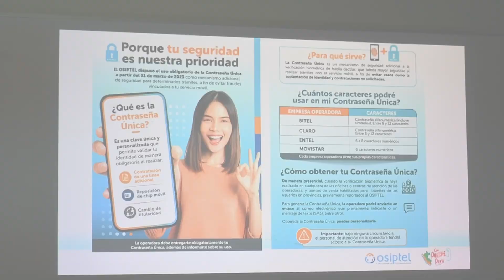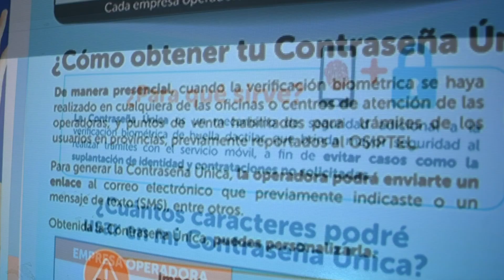Hoy entra vigencia el uso obligatorio de la contraseña única en trámites del servicio móvil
• Esta medida busca evitar fraudes vinculados al servicio móvil, como la suplantación de identidad y las contrataciones no solicitadas
• Si una persona es titular de una o más líneas móviles en una misma empresa operadora, solo recibirá una contraseña única.

¡Trámites más seguros! El Organismo Supervisor de Inversión Privada en Telecomunicaciones (OSIPTEL) informa que, desde hoy, viernes 31 de marzo, entra en vigencia el uso obligatorio de la contraseña única, como mecanismo adicional de seguridad, para validar la identidad de los abonados en la contratación de una línea adicional, reposición de chip o cambio de titularidad del servicio móvil.

¿Por qué se implementa esta medida? Se busca evitar fraudes vinculados al servicio móvil, como la suplantación de identidad y las contrataciones no solicitadas. Solo en el año 2022 las empresas operadoras registraron más de 10 mil cuestionamientos de titularidad de servicios móviles. De este total, Entel (4472) y Claro (4379) reportaron el mayor número de cuestionamientos de titularidad, seguidas de Bitel (940) y Movistar (332).

Durante ese mismo año, las cuatro empresas operadoras más grandes también registraron 77 597 reclamos de abonados por la contratación no solicitada del servicio móvil. En Movistar se presentó la mayor cantidad: 61 126 reclamos. Luego, se ubicaron Claro con 8214 reclamos, Entel con 7374 y Bitel con 883.

Según lo dispuesto por el OSIPTEL, las empresas operadoras del servicio móvil, desde el 12 de junio de 2022, están obligadas a entregar la contraseña única e informar sobre su uso a sus abonados; y desde el 31 de marzo de 2023, su uso es obligatorio en tres trámites: contratación de una línea móvil adicional, reposición de chip móvil o cambio de titularidad del servicio móvil. Además, los usuarios pueden personalizar esta clave.

Esta contraseña única no reemplaza a la verificación biométrica de huella dactilar, sino que es un mecanismo adicional de seguridad (un candado más) para validar la identidad de los abonados en los trámites anteriormente mencionados.

¿Cómo generar esta clave?
La entrega de la contraseña única se realiza en los canales de atención presenciales de las operadoras y a través de otros mecanismos aprobados por el OSIPTEL. Hasta la fecha, Bitel, Entel y Movistar generan la clave por aplicativos de autogestión (como Mi Bitel) y de autoactivación (como Activa tu chip Movistar y Activa tu chip Entel), es decir, el usuario ya no necesitará ir presencialmente a las oficinas de su operador.

Cada empresa determina la extensión y las características de la contraseña única, como la longitud y si contiene números, letras y/o caracteres especiales. Asimismo, bajo ninguna circunstancia el sistema implementado por las operadoras permitirá que su personal de atención tenga acceso a la clave de los usuarios.

Para generar la contraseña única, la operadora puede enviar un enlace al correo electrónico que el abonado previamente indicó o un mensaje de texto (SMS) a todas las líneas móviles recién contratadas.

Es importante señalar que, si una persona es titular de una o más líneas móviles en una misma empresa operadora, solo recibirá una contraseña única. En caso los abonados no cuentan con la contraseña única o desea recuperarla, deben solicitarla a su empresa operadora, la cual indicará el procedimiento a seguir y sus canales habilitados.

En tanto, si los usuarios no reciben esta clave en una nueva contratación o cuando la hayan solicitado a su empresa, pueden reportar su caso al OSIPTEL para evaluar las acciones a adoptar y gestionar la entrega de la contraseña.

Ante cualquier consulta o duda, pueden comunicarse con el regulador a través del FonoAyuda 1844 y las líneas móviles a nivel nacional disponibles

También se encuentran habilitados el correo electrónico , así como el servicio de orientación para personas con discapacidad auditiva, al cual se puede acceder, previa cita, a través del enlace